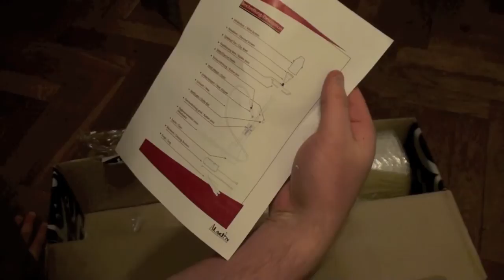Unboxing - Aladin Amira 67cm Zielona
Filmik ukazujacy opakowanie oraz elementy fajki wodnej Amiry 67 cm zielonej.